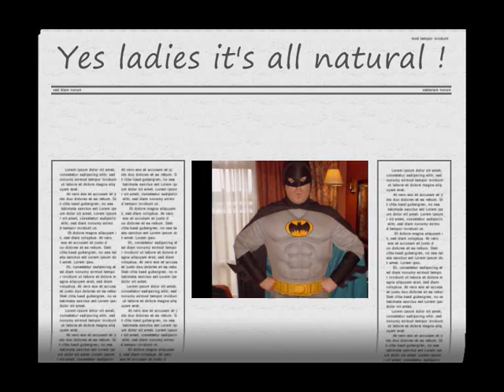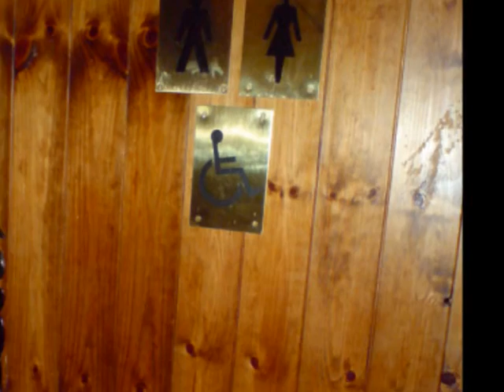Who's Batman ?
Batman's Stag in Galway